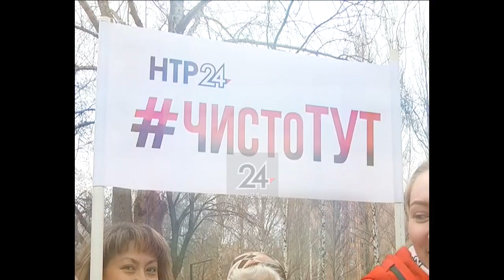Телеверсия проекта НТР ЧистоТут. Выпуск девятый